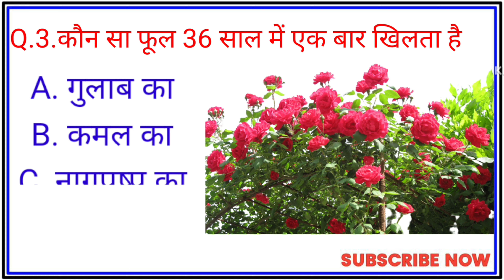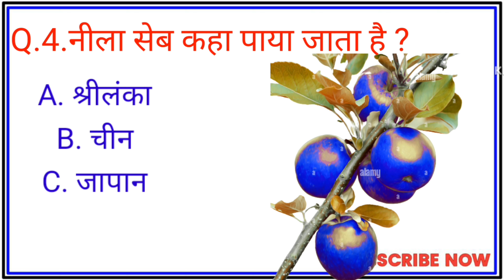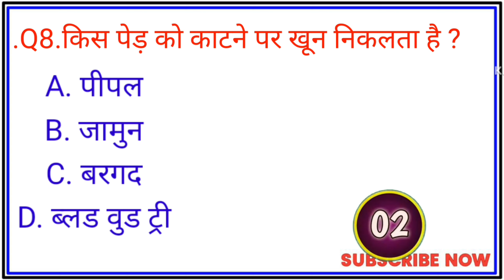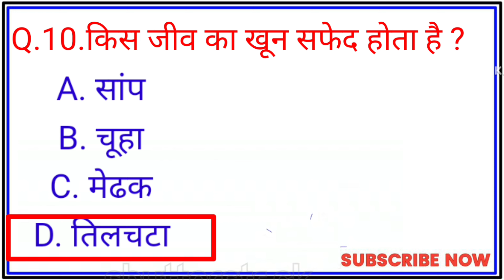GK Quiz/GK in Hindi//#gk Gk Questions and answers//gktoday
2. gk
3. gk today
4. gk in hindi
5. general awareness
6. gk questions and answers
7. general knowledge questions with answers
8. gk questions with answers
9. gk questions in hindi
10. hindi gk
11. gk hindi
12. Gk Questions
13. General knowledge Questions
14. carry vipin 007
15. Knowledge rider
16. Khan sir new video
17. Khan Sir gk quiz
18. Khan sir gk question
generai KnoWiedge
T. student motivation